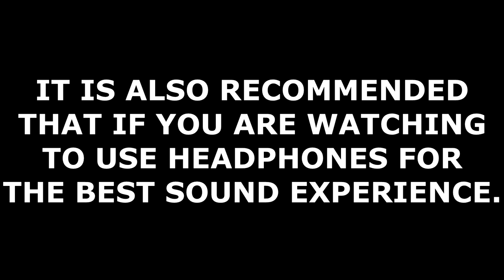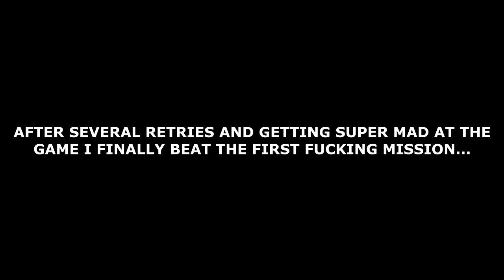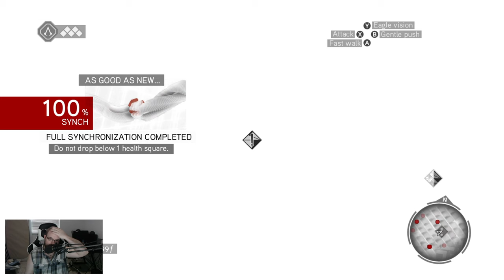Assassin's Creed: Brotherhood Part 1